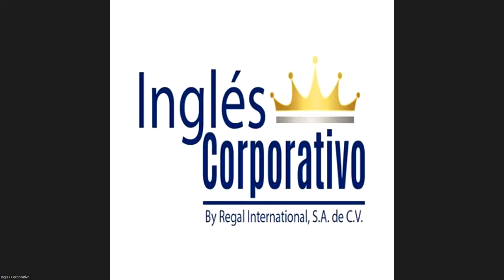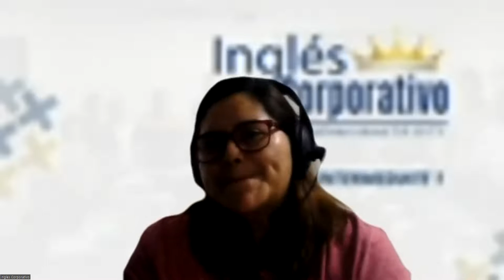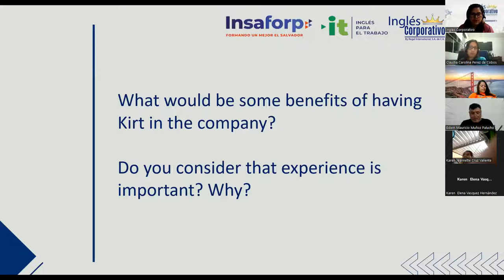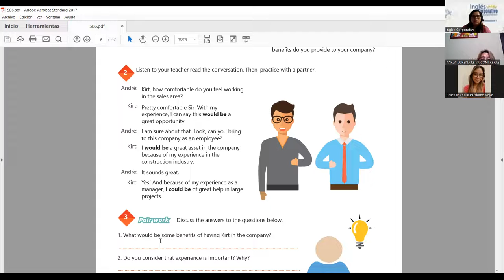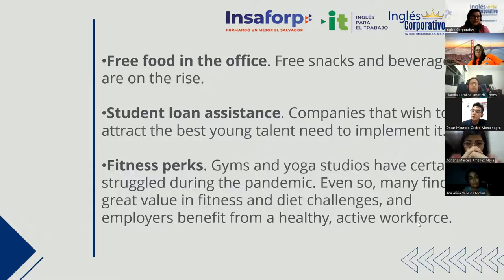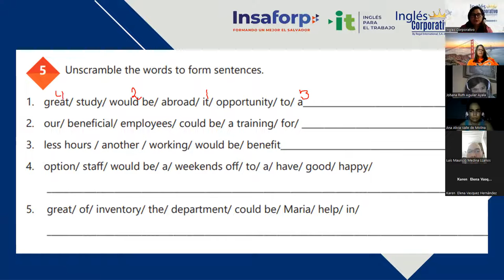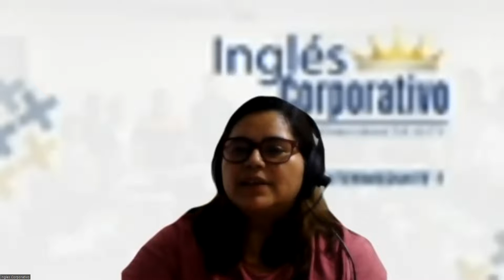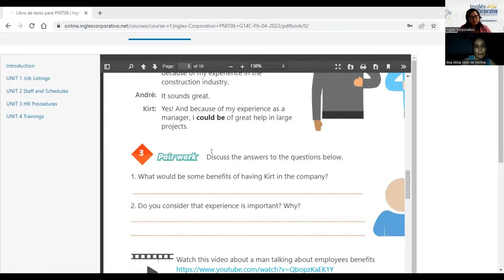Ingles Corporativo-28-04-2022- How to use could be and would be